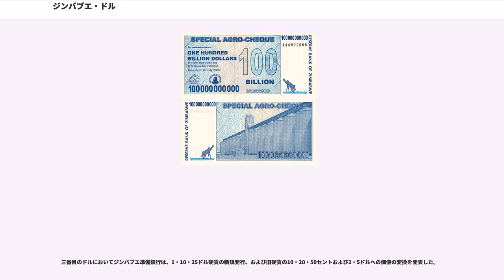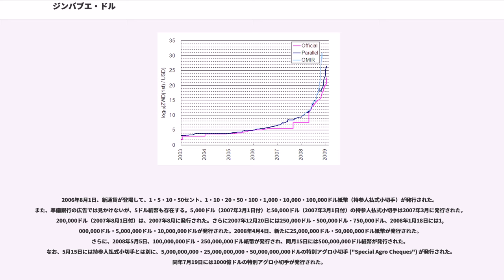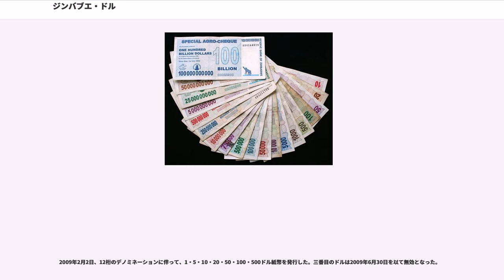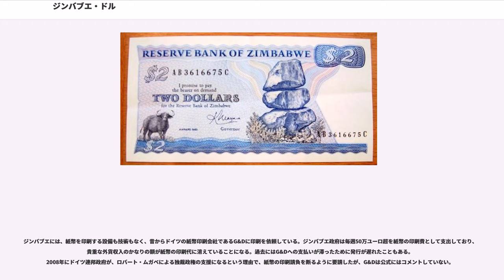ジンバブエ・ドル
ジンバブエ・ドルとは、かつてジンバブエが発行し存在した法定通貨であり、ジンバブエ準備銀行が発行していた法定通貨であった。通貨の補助単位はセントで、1ドル=100セントとなっている。通貨の記号は$または、他のドルと区別するためZ$が一般的に使用された。

2015年に自国通貨を破棄し、通貨発行が停止し、アメリカ合衆国ドルや南アフリカランドといった、他の国家が発行した法定通貨での商取引が行われている。

2015年には、公式に通貨としての廃止が決定され、2015年6月から回収を開始し、同年9月には回収を終えた。

ハイパーインフレーションによってほとんど価値を失い、2009年4月12日をもって発行が停止された。2016年現在、法定通貨として米ドル、ユーロ、英ポンド、南アフリカ・ランド、ボツワナ・プラ、中国人民元、インド・ルピー、豪ドル、日本円の9種類が認められている。なお、街中で実際に使われているのは主に米ドルとランドである。

2015年6月11日、ジンバブエ準備銀行は通貨としてのジンバブエ・ドルを廃止、同時に17.5京ジンバブエ・ドル以内の銀行口座預金を5米ドル、それを超える場合は、3.5京ジンバブエ･ドル＝1米ドルの為替レートで交換すると発表した。同年9月の回収終了をもって、ジンバブエ・ドルの歴史は正式に幕を閉じた。

最初のジンバブエ・ドルは、1980年にローデシア・ドルに代わって導入された（ローデシア・ドルと等価交換）。登場当初ジンバブエ・ドルは、アメリカ合衆国ドルより価値が高く、為替レートでは、ZWD 0.68 = USD 1.00だった。

しかしその後、ジンバブエにおけるロバート・ムガベ政権の経済政策の失政から、急速に通貨価値が無くなり、2006年7月26日には、為替レートにおいて、1イギリスポンド=100万ジンバブエ・ドルにまで下落した。

2005年10月、ジンバブエ準備銀行のギデオン・ゴノ総裁は、「ジンバブエは来年新通貨に移行する」と発表した。旧通貨は新しい紙幣と硬貨に置き換えられた。ゴノ総裁は、新通貨に新しい名前をつけなかった。2006年6月、新通貨発行にあたってデービッド・チャプリカ副蔵相はマクロ経済の安定化を成し遂げなければならないと述べた。

2006年8月1日、デノミネーションが行われ、ジンバブエ・ドルは3桁切り捨てられた。新ドルの補助通貨もセントで、1ドル=100セントである。デノミと共に、政府は米ドルに対して通貨を60%切り下げ、交換レートを1米ドル = 101,000旧ジンバブエ・ドル（101新ドル）から250新ジンバブエ・ドルへと変更した。

ゴノによって"日の出作戦 ()" と名づけられた、通貨価値向上キャンペーン（一種の預金封鎖）は問題を抱えていたものの、2006年8月21日に完了した。この期間に、マネーサプライの22%にあたる数十兆旧ジンバブエ・ドルが、新通貨と交換されることなく紙屑と化した。

その他の問題として、

殆どの経済学者は、この動きは政治的なものに過ぎないと激しく非難した。彼らは、準備銀行の劇的な方針転換なくしては、ハイパーインフレーションは収まらないと主張した。人々は、古い紙幣を使い切るためにパニックになり、証券を買い漁ったので、ジンバブエの証券取引所の株価指数は、世界中のどのマーケットよりも上昇した。具体的には、2006年6月から2007年6月で株価が39,000%上昇した。これはジンバブエの物価上昇率よりも高い水準である。

2006年12月12日、ゴノは銀行やその他金融機関に対して、「日の出作戦2」という次の金融改革を2007年1月に発表するとメモで仄めかした。ただ、そのメモが1月から新しい通貨を発行するという銀行に対するアドバイスだったのかどうか、ゴノの事務所から直ちに確証を得ることはできなかった。しかし、ジンバブエ最大手の銀行の一つの最高経営責任者は、「産業界は来月新しい通貨が発行されるという意味だと解釈した。」と話した。また、新通貨の名前として、ショナ語で「土」という意味のある"ivhu"が挙がっていた。

2007年2月2日、第三のドルが近いうちに発行されるということと、新しい紙幣についての詳細がいくらか発表された。

2007年2月、ジンバブエ準備銀行はインフレーションは「違法行為」だと宣言し、2007年3月1日と7月30日に特定の必需品の値上げを一切禁止した。また、当局はいくつかの会...